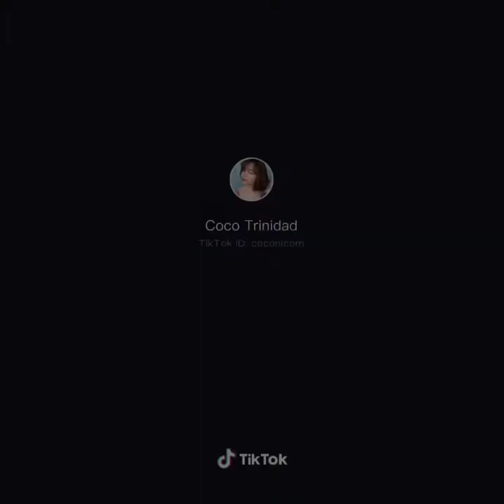Featured Babe | Coleen Trinidad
Intro:
♫ PandaRevolution